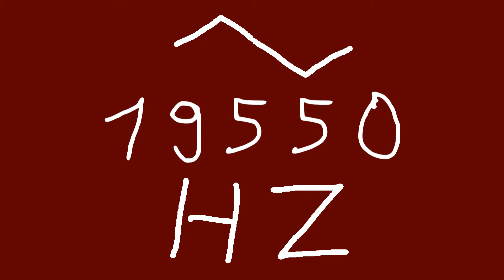19550 hz triangle